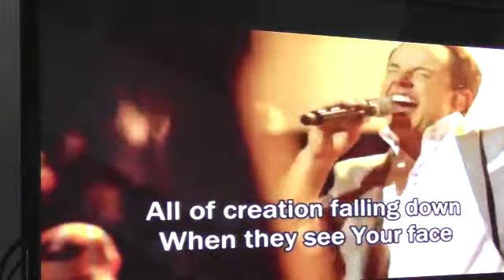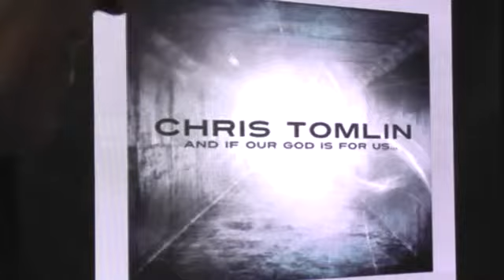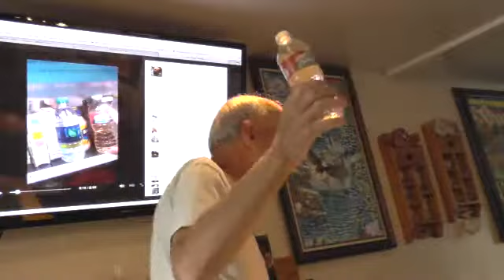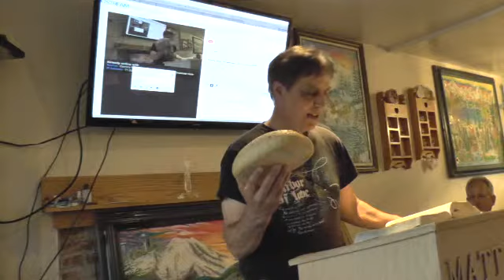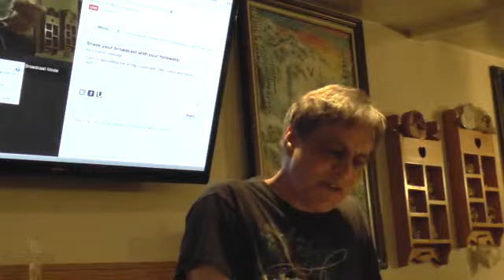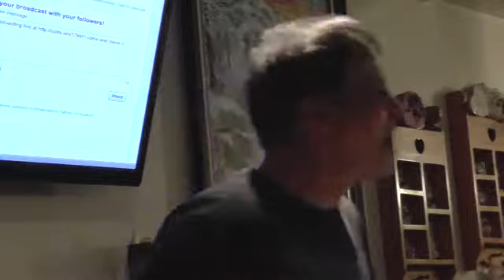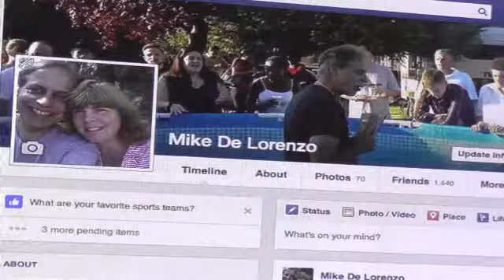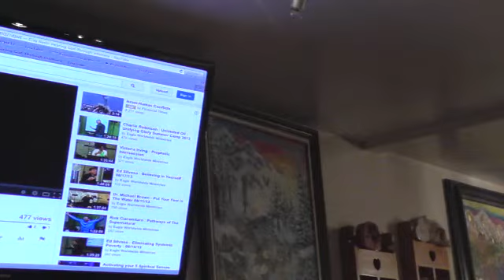July 18, 2014 7:56pm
My FATHER's HOUSE ch.